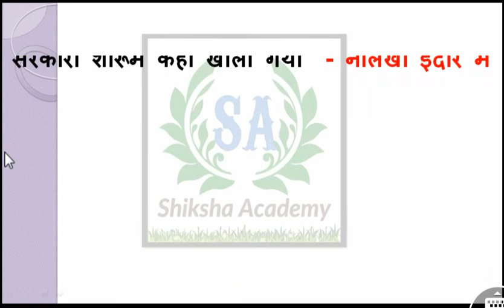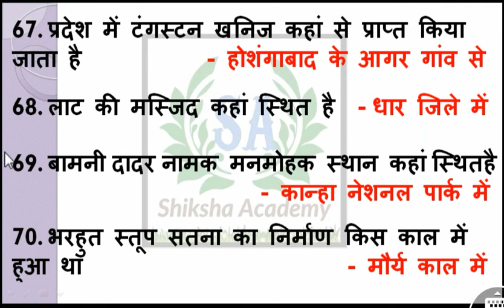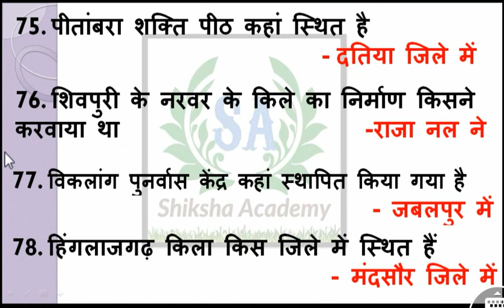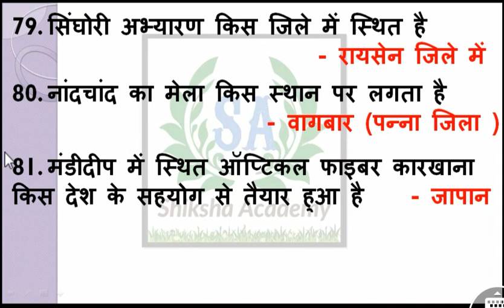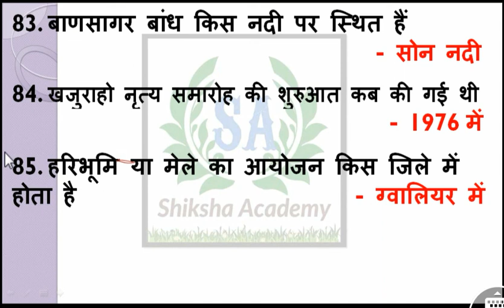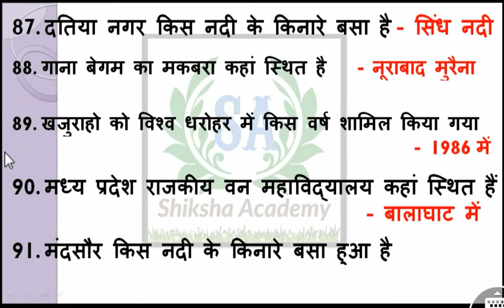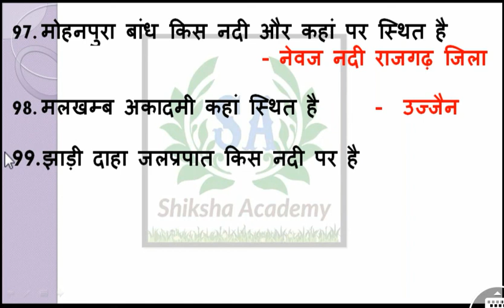MP PSC & VYAPAM EXAM MCQ - 2 मध्यप्रदेश सामान्य ज्ञान पार्ट - 2 most Important